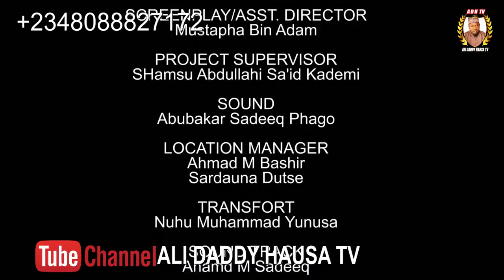AMANAR SO Season 3 Episode 1 Latest Hausa Series Movie at A.R.A Movie